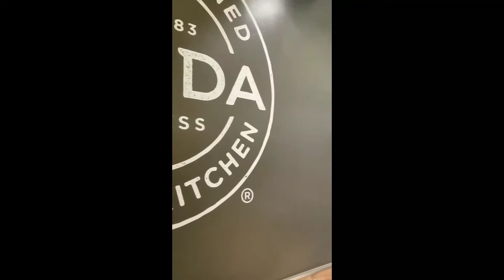Mi Primer Vlog.